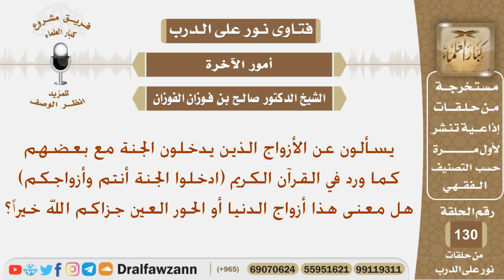في قوله تعالى (ادخلوا الجنة أنتم وأزواجكم) هل معنى هذا أزواج الدنيا أم الحور العين؟ الشيخ الفوزان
نص السؤال:
يسألون عن الأزواج الذين يدخلون الجنة مع بعضهم كما ورد في القرآن الكريم (ادخلوا الجنة أنتم وأزواجكم) هل معنى هذا أزواج الدنيا أو الحور العين جزاكم الله خيراً؟
السيرة الذاتية :
للاشتراك في قناة الشيخ صالح الفوزان

رئيس الفريق
لمشروع كبار العلماء